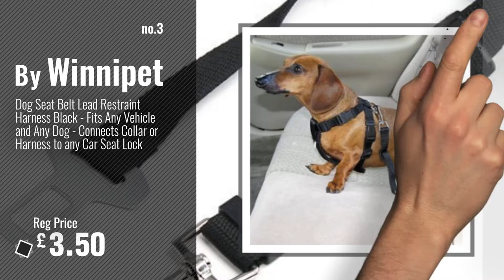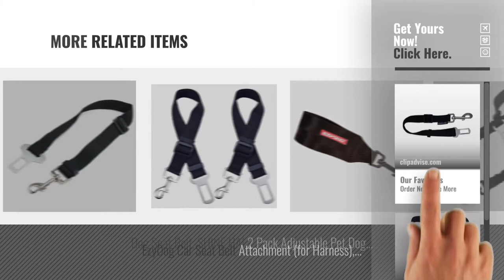Top 10 Car Harnesses [2018]: PetGear by Happy Pet Dog Seat Belt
New! 2019 Black Friday / Cyber Monday Dog Car Travel Accessories Deals and Updates.

Black Friday / Cyber Monday PetGear by Happy Pet Dog Seat Belt by Pet Gear

Black Friday / Cyber Monday Dog Seat Belt, Dog Cat Car Safety Seat Belt Harness Adjustable Leads Harness for Cars by Mudder

Black Friday / Cyber Monday Dog Seat Belt Lead Restraint Harness Black - Fits Any Vehicle and Any Dog - Connects by Winnipet

Black Friday / Cyber Monday Just Pet Zone 2 Pack Premium Dog Seat Belt for car, Adjustable Leads Harness for Cars by Just Pet Zone

Black Friday / Cyber Monday ZOTO Pet Dog Seatbelt Harness,2 Pack 56-80cm Adjustable Cat Seat Belt Strap Lead,Durable by Z

Black Friday / Cyber Monday OMorc 2 Piece Dog Seat Belt, Dog Harness Pet Car Vehicle Seatbelt Pet Safety Leash Leads by OMORC

Black Friday / Cyber Monday H&S 2 Dog Car Seat Belt Lead Restraint Harness Seatbelt Attachment Clip Black by H and S UK